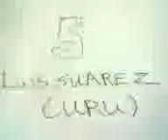2010 fifa animation